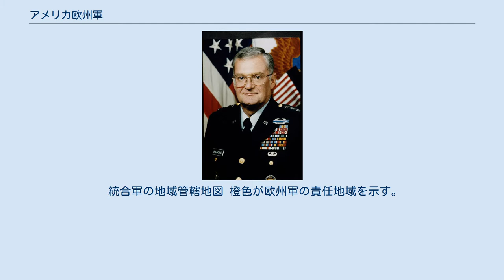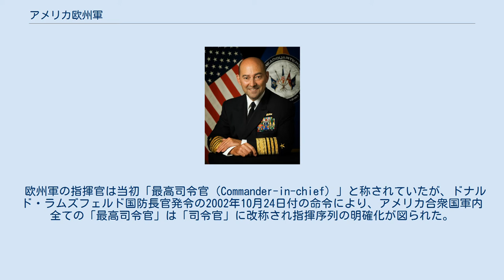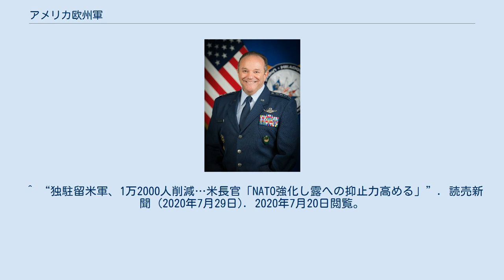アメリカ欧州軍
アメリカ欧州軍（アメリカおうしゅうぐん、英語：United States European Command、略称：USEUCOM）は、アメリカ軍の統合軍の一つ。
司令部はドイツのシュトゥットガルト。
現任司令官はトッド・ウォルターズ空軍大将（前・在欧アメリカ空軍司令官、2019年 - ）。
 統合軍の地域管轄地図 橙色が欧州軍の責任地域を示す。
 責任地域 （AOR, area of responsibility）には、ヨーロッパ諸国の全て、トルコ、グリーンランド、および旧ソ連諸国の大部分が含まれている。
それゆえに、欧州軍は冷戦期における主要な司令部であった。
かつてはアフリカ大陸の西部・南部も担当地域であったがこれは2008年に設立されたアフリカ軍に移管された。
 また近年のコソボ紛争へのアメリカの介入においても主要な役割を果たし、湾岸戦争とそれに引き続くノーザン・ウォッチ作戦においても、トルコのインジルリク空軍基地（en:Incirlik Air Base）から出撃する航空兵力の統制を行うなど重要な役割を果たした。
 欧州軍の司令官はまたNATO軍の機構において、欧州連合軍最高司令官（en:Supreme Allied Commander, Europe, SACEUR）の役割をも務める。
 2020年、マーク・エスパー国防長官は、欧州に展開する軍の編成を見直す計画を発表。
その中には、シュツットガルトにあるアメリカ欧州軍司令部をベルギーへ移す内容が含まれている。
 欧州軍は、陸・海・空軍および海兵隊、特殊作戦の5つの主要サブコマンドを基幹として編成されている。
 欧州軍の指揮官は当初「最高司令官（Commander-in-chief）」と称されていたが、ドナルド・ラムズフェルド国防長官発令の2002年10月24日付の命令により、アメリカ合衆国軍内全ての「最高司令官」は「司令官」に改称され指揮序列の明確化が図られた。
 また、欧州軍司令官はNATOの欧州連合軍最高司令官を兼務している。
 ^ カザフスタン、キルギスタン、タジキスタン、トルクメニスタンおよびウズベキスタンの5つの中央アジア諸国は中央軍の管轄。
 ^ “独駐留米軍、1万2000人削減…米長官「NATO強化し露への抑止力高める」”. 読売新聞 (2020年7月29日). 2020年7月20日閲覧。